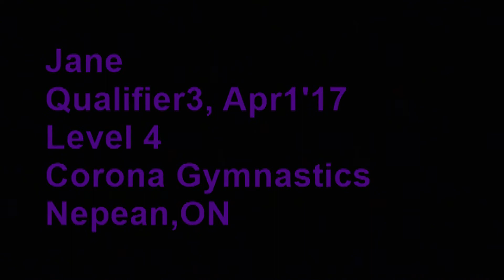Jane's Ontario Qualifier 3 2017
Corona Gymnastics
Nepean, Ontario